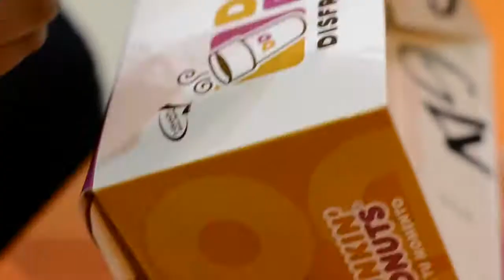BIG GURLS DON'T PLAY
GURL LOVE VANDAL are bad bad bad gals from Bogota, Colombia.
We featured some of their photos in our Block Party Exhibition.
Thank you girls for this amazing video and thank you for putting us up overseas